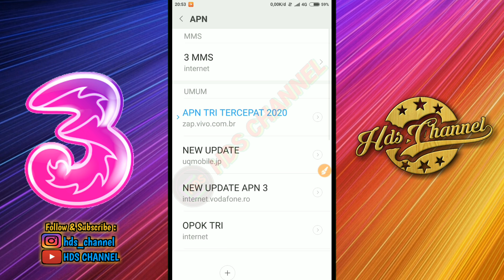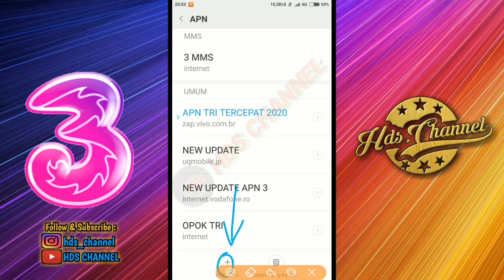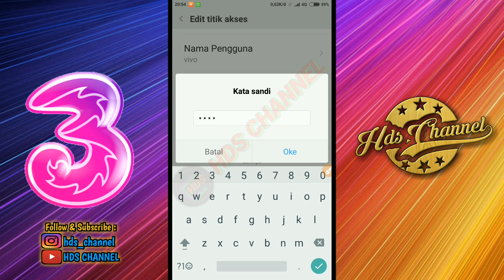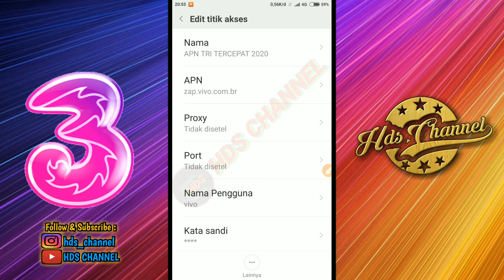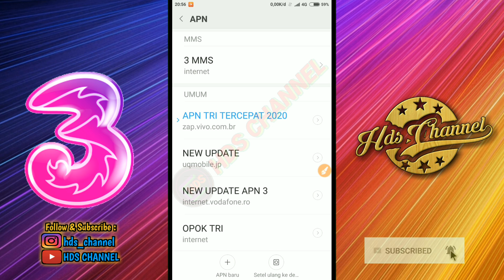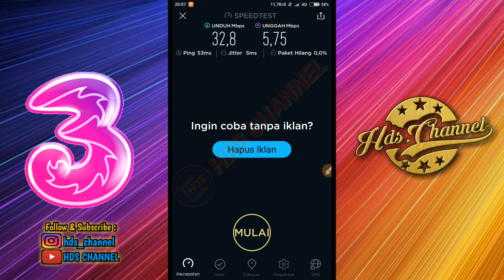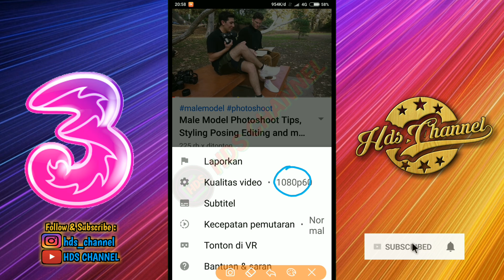BARU.. APN TRI (3) TERCEPAT DAN STABIL 2020. TUTORIAL SETTING APN